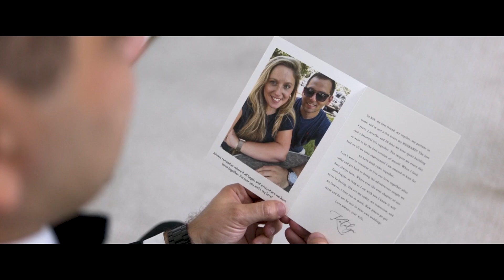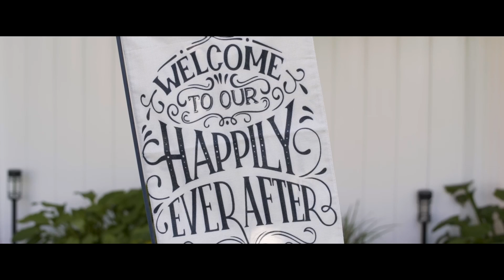Katelyn and Robert Wedding Highlight at Indian Trail Club, NJ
Katelyn and Robert's wedding was an extraordinary celebration of love, held at two stunning locations in New Jersey. Their heartfelt ceremony took place at the Sacred Heart Roman Catholic Church, where the timeless beauty of the church’s architecture provided the perfect backdrop for the couple’s emotional vows. Surrounded by loved ones, Katelyn and Robert exchanged promises of a lifetime together in a ceremony filled with sincerity and warmth.

Following the ceremony, the reception was held at the breathtaking Indian Trail Club, NJ. Set against the scenic views of the lake, the reception was a perfect blend of elegance and joy. Guests were treated to a romantic evening under the stars, where Katelyn and Robert shared their first dance as husband and wife. The night was filled with laughter, dancing, and heartwarming speeches, creating unforgettable memories for all in attendance. Katelyn and Robert’s wedding was a true reflection of their passion and love for each other, making it an event to be cherished forever.